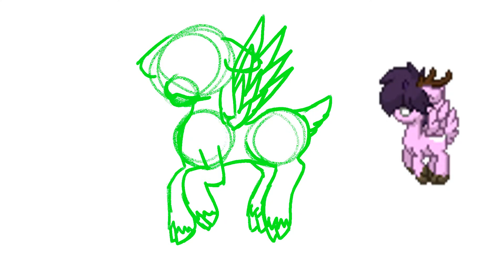MLP OC Flight | Rough Animation | READ DESC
this is one of the videos where I probably won't be finishing the lineart and coloring and stuff, it took like maybe a few hours to make and I use krita for my animation, my reference images next to the animation is from Pony Town  the OC is named Ash and I do not have a backstory for them yet.

Thank you (yes YOU) for watching my video and reading the description! every like, view, share, and subscription helps! and I'm happy for any attention my videos get!